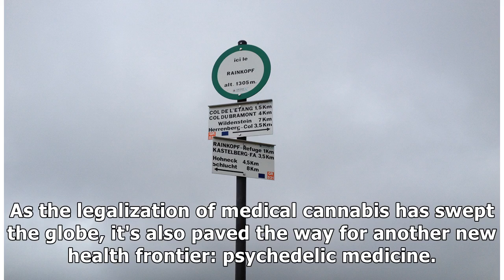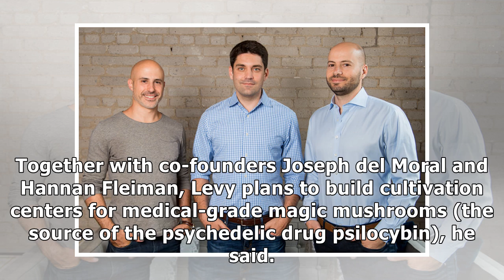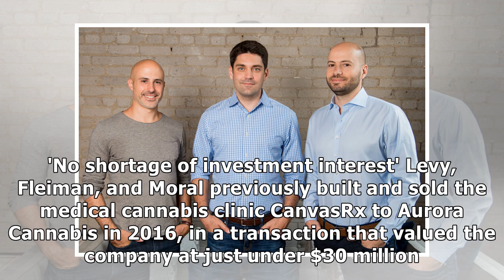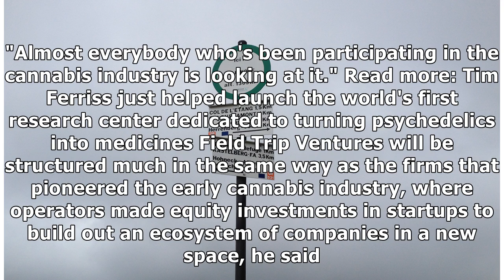Investors just launched the first VC dedicated exclusively to psychedelics, which they call the '...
Investors just launched the first VC dedicated exclusively to psychedelics, which they call the 'next wave' after the cannabis boom